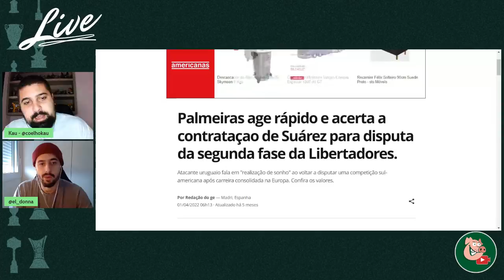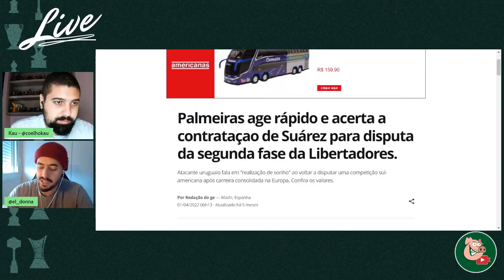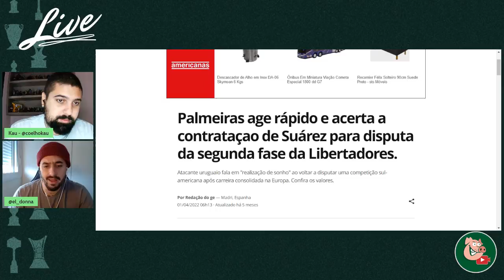💣 GE CONFIRMA: PALMEIRAS FECHA COM SUÁREZ